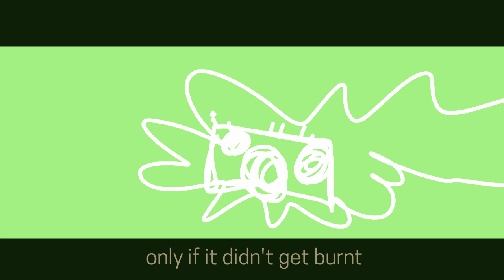my bread was burnt to a crisp but with cake (3K YAYAYH!)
I had to wait for 3 days to post this cause hurricane beryl :[

THANKS FOR 3K I LOVE YOU ALL!